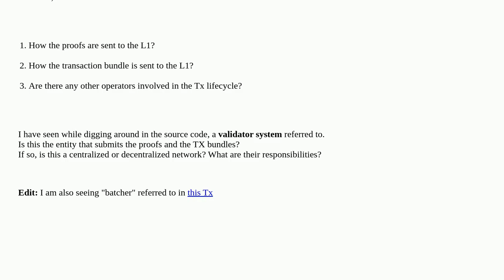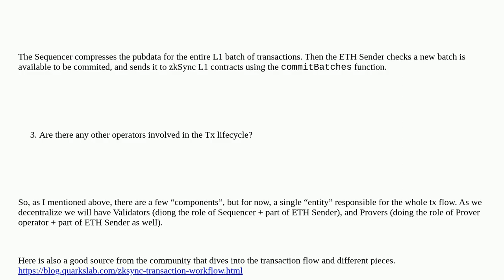Ethereum: zkSync Operators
zkSync Operators

A special thanks goes out to the community

  zksync